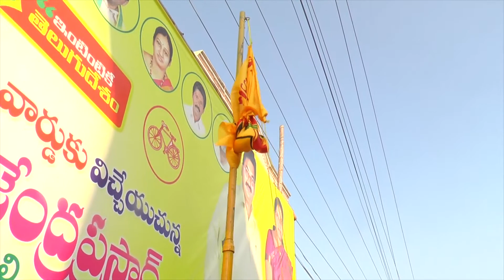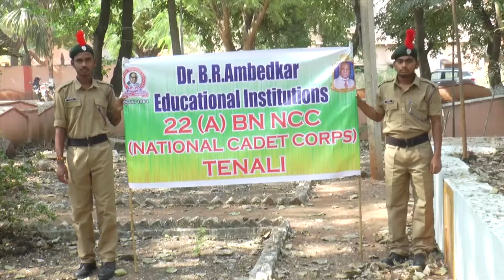TENALI SITI 11 12 2017 NEWS 1